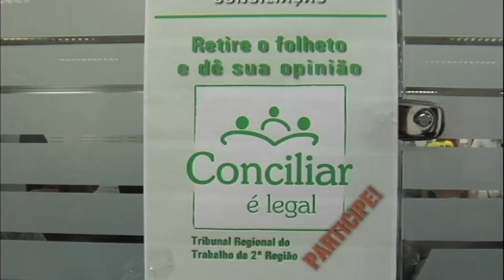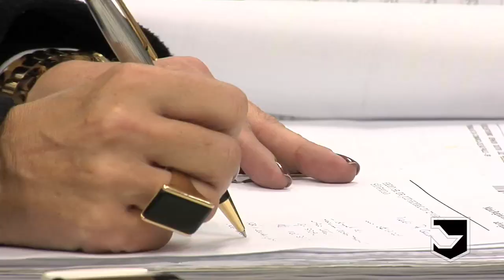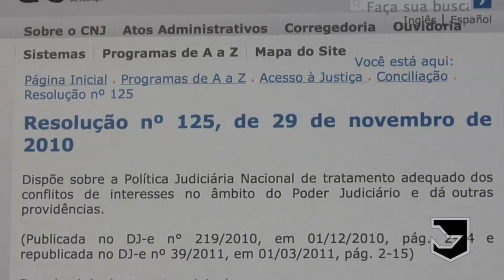Núcleo Permanente de Solução de Conflitos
No último dia 21 de junho, foi inaugurado o Núcleo Permanente de Métodos Consensuais de Solução de Conflitos do TRT-2, composto por magistrados, servidores e  conciliadores voluntários. O núcleo coordenará todas as atividades voltadas à conciliação promovidas pelo TRT-2. A criação do núcleo atende à Política Judiciária Nacional de Tratamento dos Conflitos de Interesses, instituída em 2010 pelo CNJ.